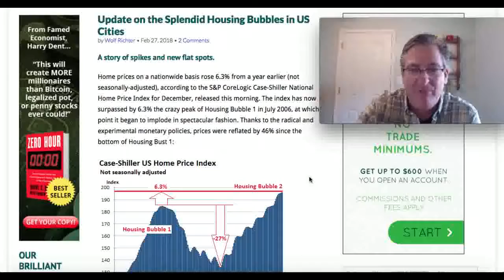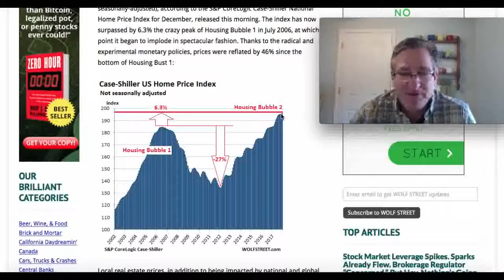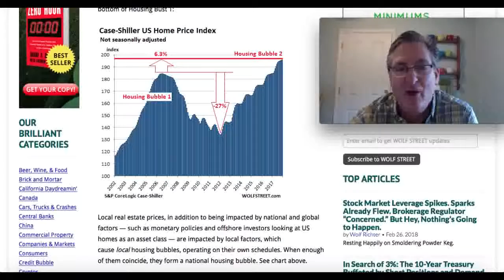US Housing Bubble